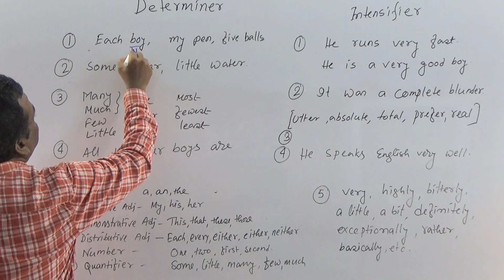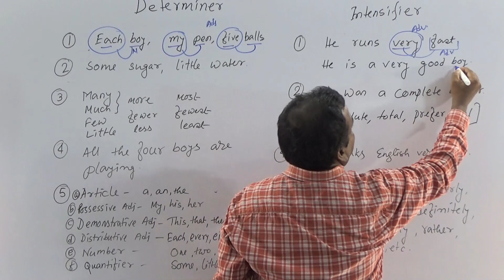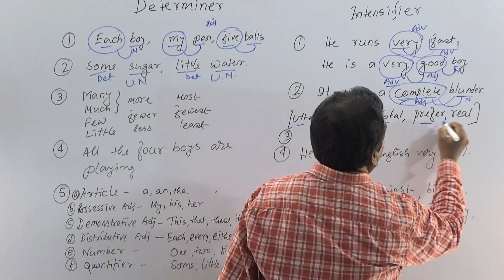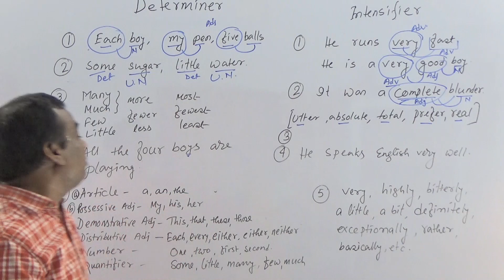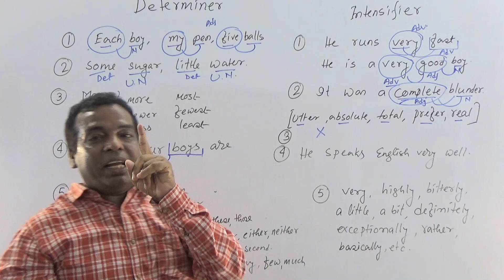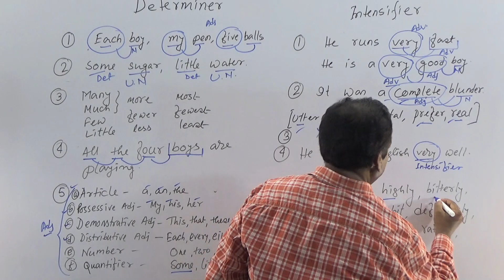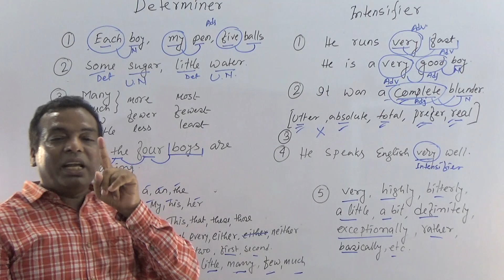Determiner vs Intensifier//Intensifier vs Determiner//Difference between Determiner and Intensifier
আজকে আমরা জানবো Intensifier ও Determiner এর পার্থক্য।
Today we will learn the difference between Intensifier and Determiner. we will also how they are used in a sentence.

এই চ্যানেল এ আপনারা ইংরেজি গ্রামার বিষয়ে একটা স্পষ্ট ধারণা পাবেন যদি প্রতিটা ক্লাস নিয়মিত দেখেন । এই ক্লাসগুলো  আপনার ইংরেজির দুর্বলতা অবশ্যই কাটাতে সাহায্য করবে এবং আপনি সহজেই ইংরেজিতে পড়তে ,লিখতে ও কথা বলতে পারবেন। ফলে আপনি যে কোনো পরীক্ষাতে সহজেই সফল হতে পারবেন।  আপনার সাফল্যই আমার সার্থকতা।
 From home, you can learn English from basic to advanced level very easily. From these classes, you can gather a clear and accurate knowledge on English Grammar and on English language as all the classes of this channel have been explained very carefully for all levels of students. All the classes of this channel will provide you enough knowledge on English Grammar that you can easily overcome your fear of English and become much more efficient to read, write, and speak English fluently. It means your communication skill in English will grow spontaneously and you can crack any level of competitive exams easily. Your success is my ultimate goal. I work day and night to provide you perfect information and knowledge for your bright future. Your success and satisfaction are only my rewards.
I can proudly say that all the classes of this channel are best English grammar learning videos for competitive exams in Bangla
  PSC, SSC,LDC,UDC,UPSC,CGL,PGCL,WBCS,RAIL ,BANK ,Etc in English-Bengali
এই চ্যানেল এর ক্লাসগুলো উপরোক্ত পরীক্ষাগুলো ছাড়াও অন্যান্য সমস্ত ধরণের প্রতীযোগিতামূলক পরীক্ষার উপযোগী।

সহজেই জানুন Mitigator এর ব্যবহার
সহজেই জানুন Intensifier এর ব্যবহার